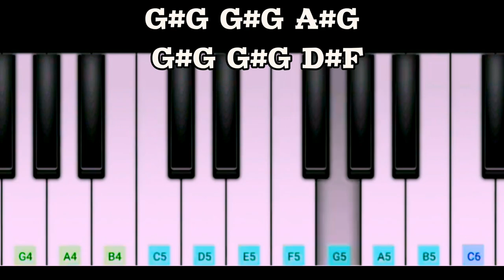VIKRAM Title Piano Notes | Kamal Haassan | Anirudh | Lokeshkanagaraj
anirudh songs lyrics in tamil,anirudh singing,sing to piano tamil,anirudh songs karaoke,jailor anirudh performance,anirudh singing songs,anirudh songs piano notes

real piano tamil bgm,easy tamil song keyboard notes,tamil songs piano tutorial

Piano,lokiverse,rolex bgm piano